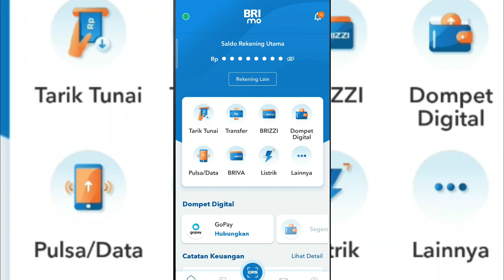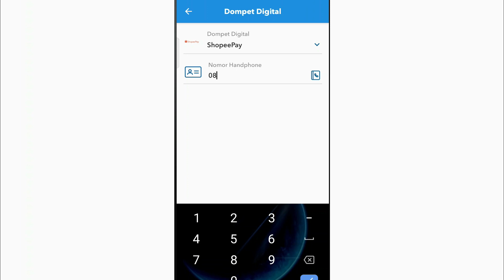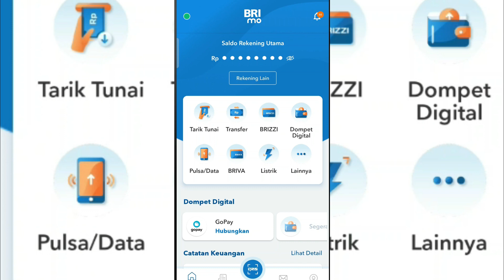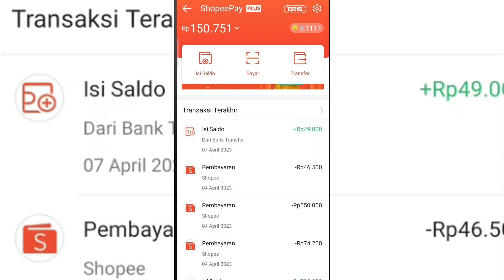Cara Top Up / Isi Saldo Shopeepay Lewat Brimo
Dengan Brimo kita bisa melakukan apa saja, salah satunya isi saldo / top up shopeepay. Caranya sangat mudah, cepat dan aman tentunya.